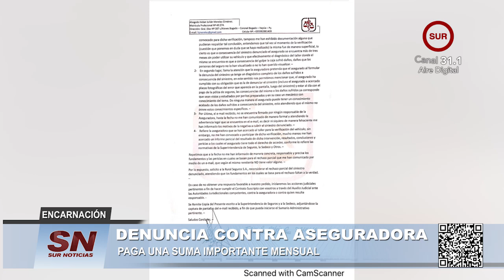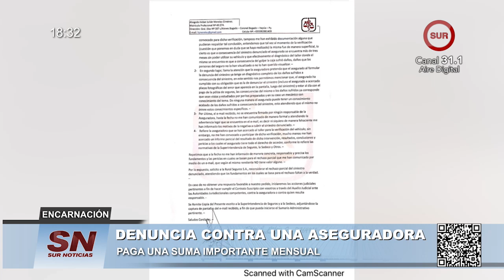𝗗𝗲𝗻𝘂𝗻𝗰𝗶𝗮 𝗰𝗼𝗻𝘁𝗿𝗮 𝗮𝘀𝗲𝗴𝘂𝗿𝗮𝗱𝗼𝗿𝗮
Paga una suma importante mensual